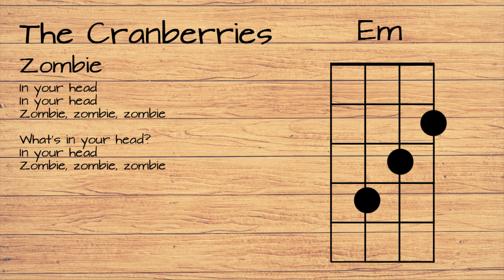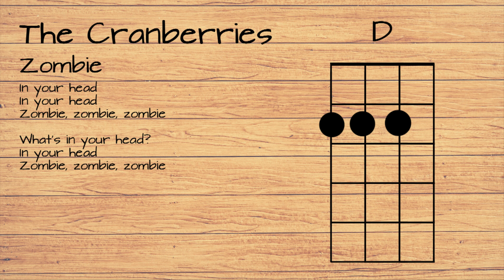The Cranberries - Zombie UKULELE TUTORIAL W/ LYRICS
STRUMMING PATTERN / RASGUEO:

Main riff / Riff principal: D D D D

D: Down / Hacia abajo
U: Up / Hacia arriba
x: Muted strigs (Down) / Cuerdas muteadas con la palma de la mano (hacia abajo)